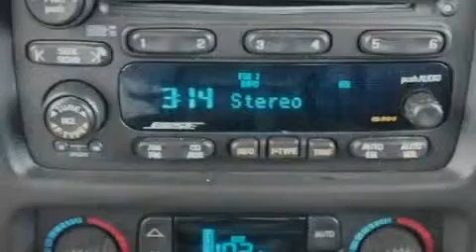2002 Chevrolet TrailBlazer Ft. Worth TX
Year : 2002

 Make : Chevrolet

 Model : TrailBlazer

 Engine : I6 4.2L

 Trans . : Automatic

 Exterior : Forest Green Metallic

 Miles : 143,535

 Interior : Dark Pewter

 9101 Camp Bowie

 2002 Chevrolet TrailBlazer Fort Worth TX